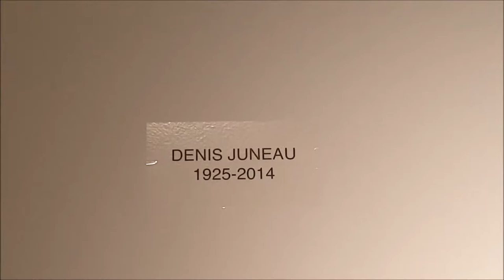Exposition systématique : Gouaches 1955-1987, Denis Juneau @ Galerie Simon Blais